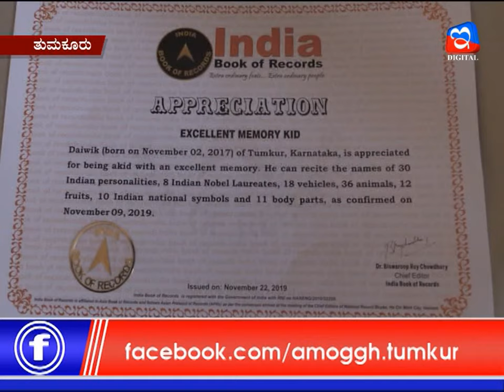22:12:2019: Amoggh News